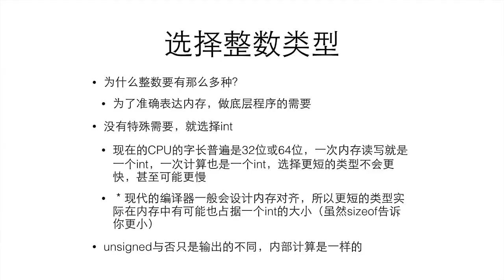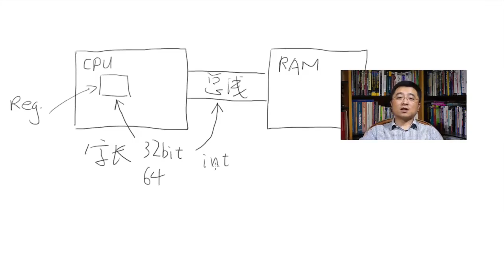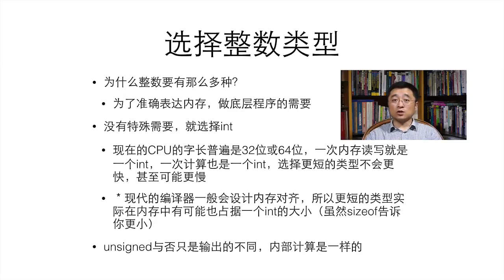P058 6 2 6 选择整数类型：没什么特殊需要就只用int就好了